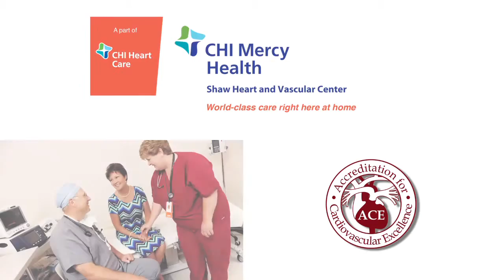Shaw Heart Center ACE Accreditation Full Version HD